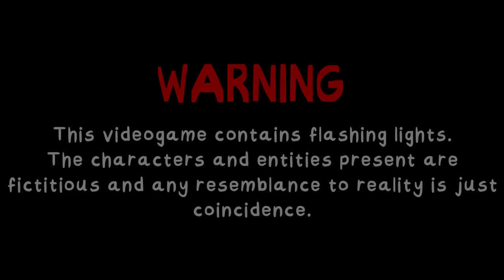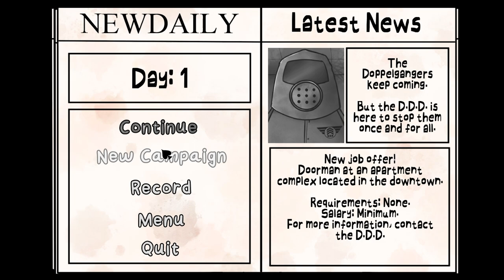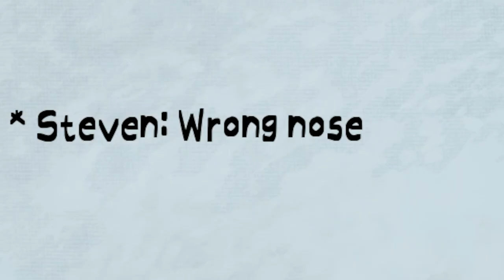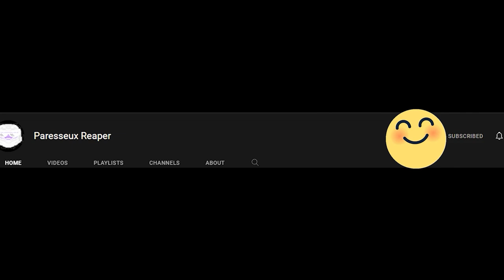Thats Not My Neighbor | A New Update Adds A Campaign With Lore!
a new update on That's Not My Neighbor horror game